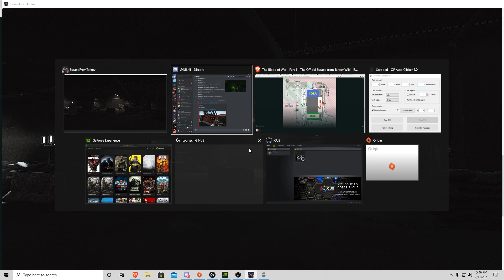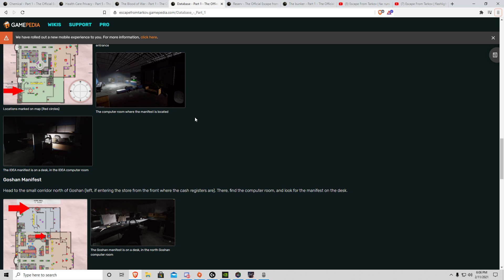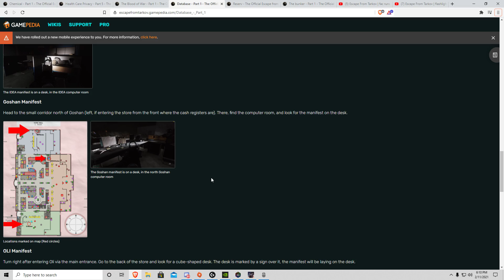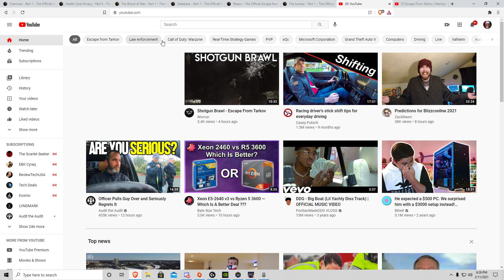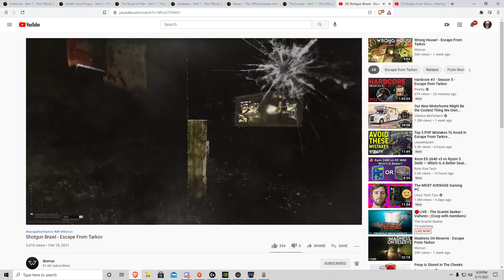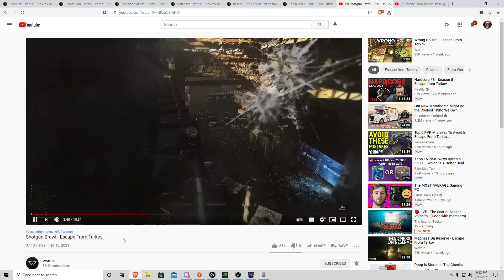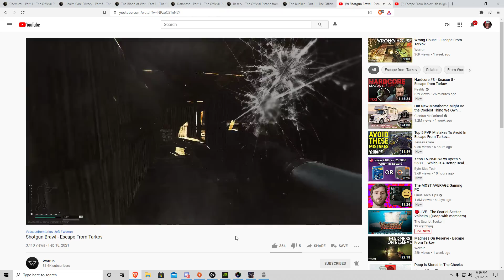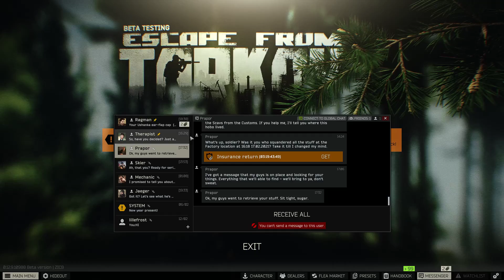Escape From Tarkov | shit interchange run